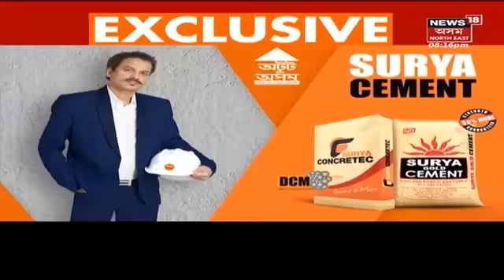Ambobuchi 22 June 2022/ আম্বুবছি মেলা/Guwahati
Ambobuchi 22 June 2022
# আম্বুবছি মেলা
আম্বাবুচি সময়
# আম্বাবুচি টাইম